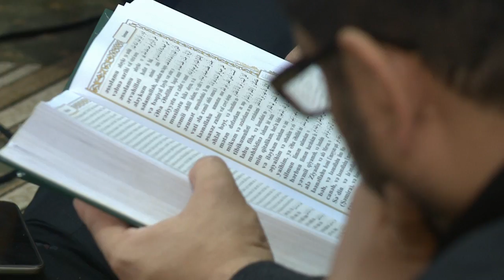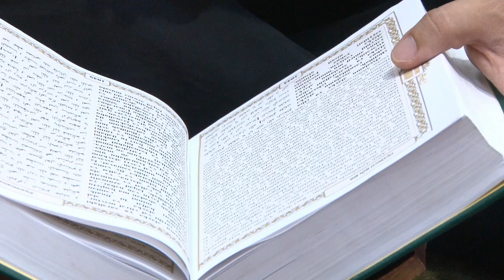Aşura ziyarəti-Seyyid Taleh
Məşədi Dadaş məscidi-2015